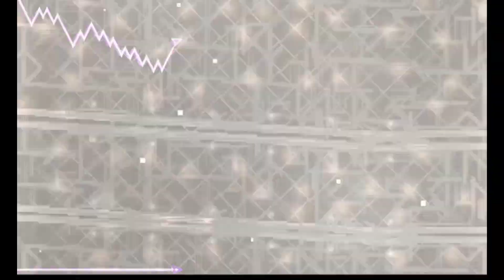Ton 618 (Lag)